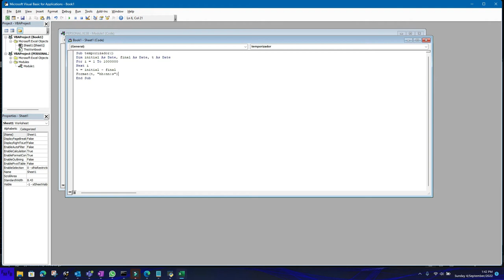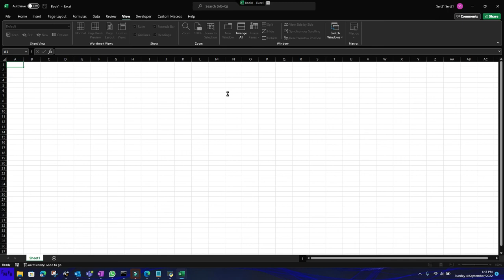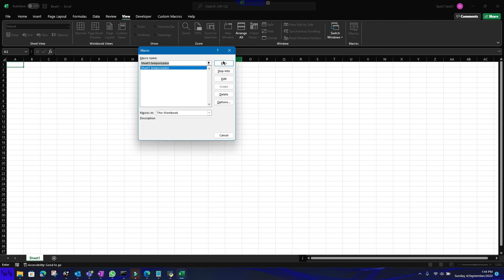How to add a timer to a macro in VBA Spanish